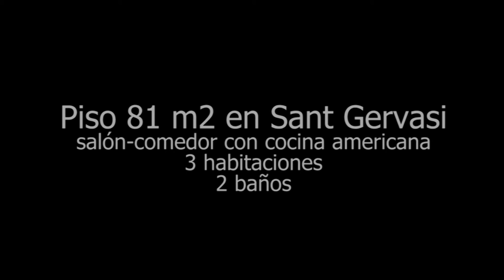Compra Piso en Barcelona - Impecable piso a estrenar.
Vivienda recién reformada de 81, construidos y 71m... Para más información visita